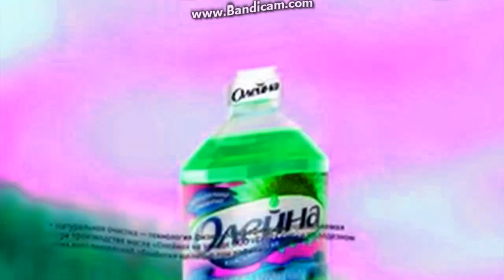Олейна натуральная Реклама effects (FIXED)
Fixed because @mathiascruz6823 recorder and avs video editor fix it.